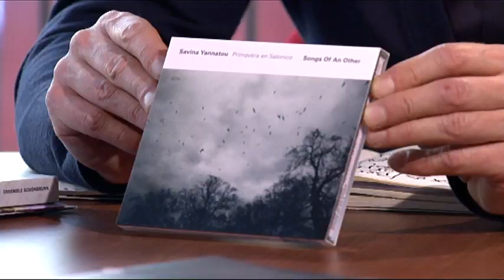Savina Yannatou - Interview